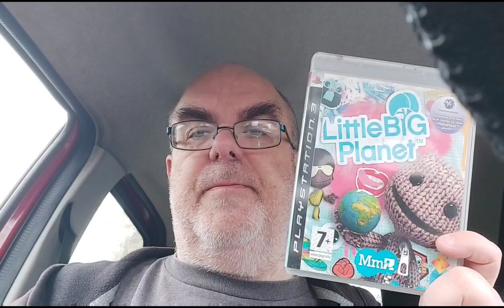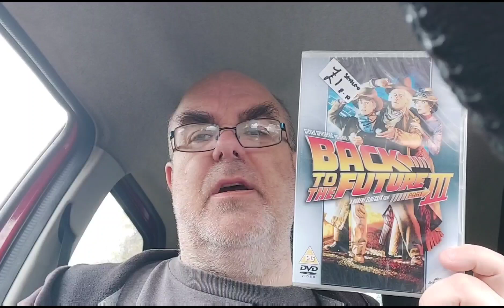Weekend pick ups and deliveries - 12/10/24